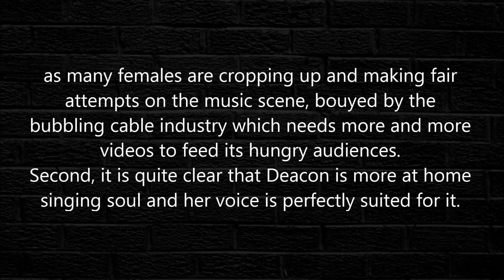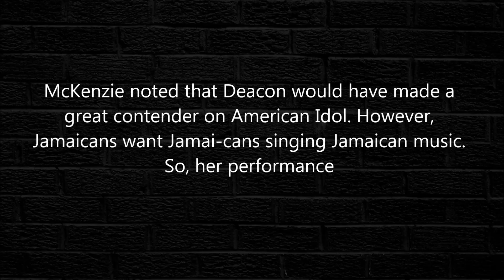Daynea Deacon - Time After Time 2013 [HQ]